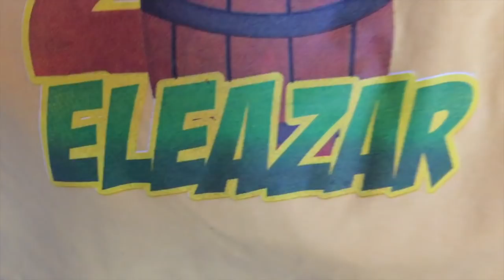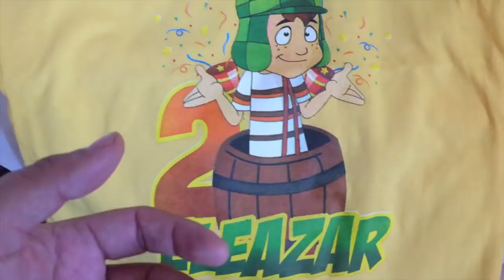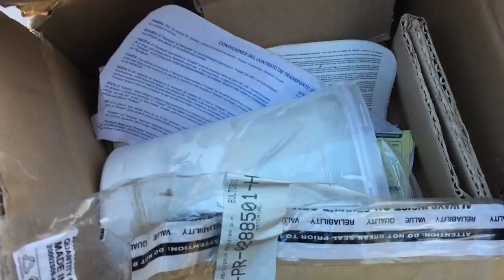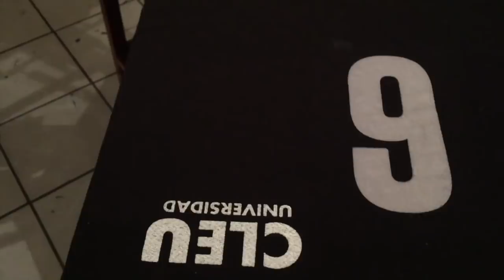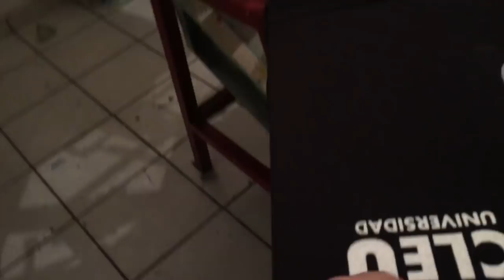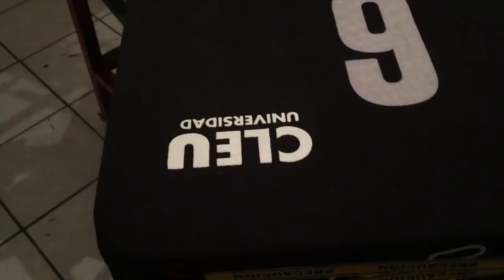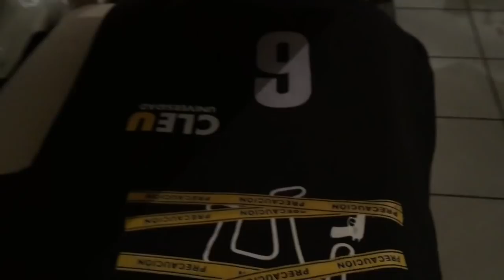Imprimiendo Sudaderas en Serigrafia - MIGRACIÓN DE TINTA ⎪Ej Ramírez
En esta ocasión hicimos pruebas sobre sudaderas de 50% algodón - 50% poliéster para evitar la migración o sangrado de las tintas, y por fin encontramos la tinta indicada.